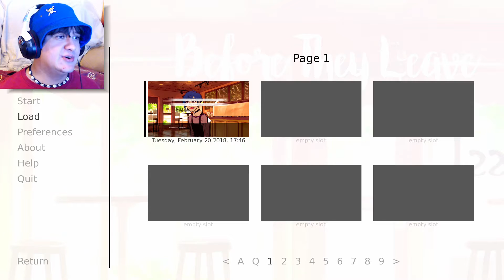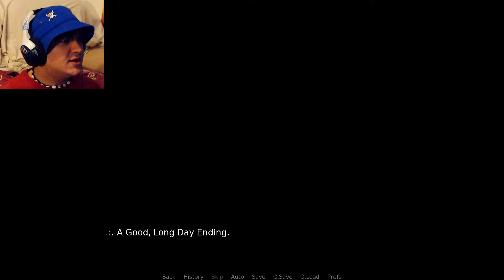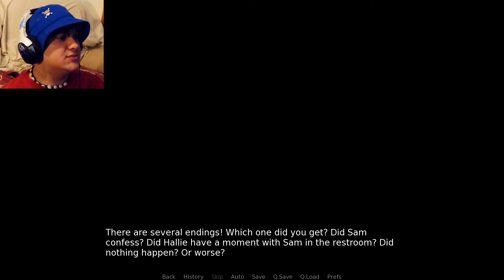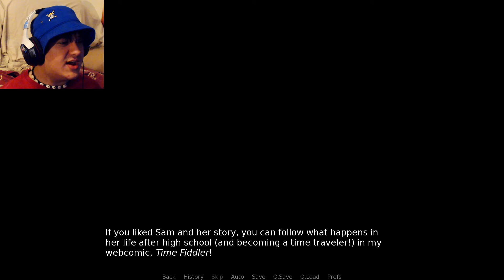Before They Leave (Game) | All my friends are leaving! (End)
Before they leave is back for its final episode. There are multiple endings to this game and I honestly don't know which ending I got, but I would love to see where this games goes in the future if it ever gets a full release.